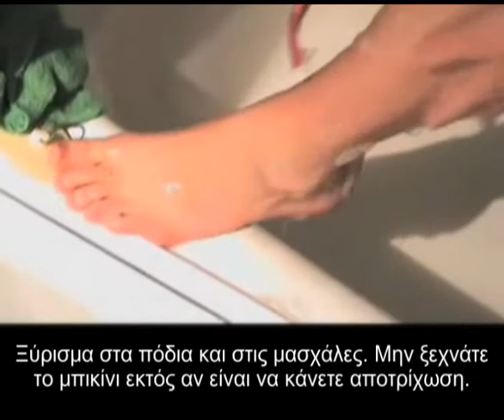ANDRES KAI GYNEKES STO MBANIO(M@TR!XCYG1)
it shows what the woman do in the shower and the man before and in the bathroom